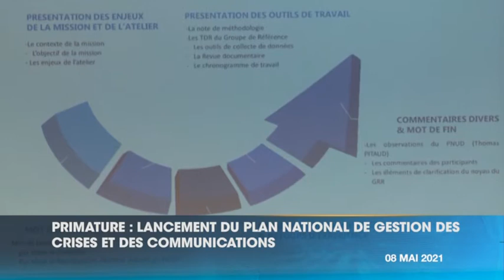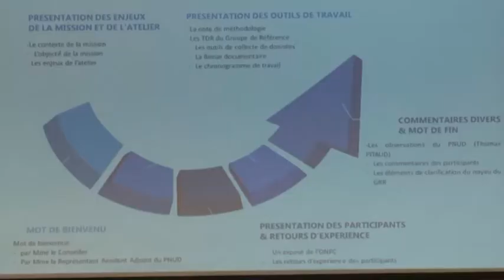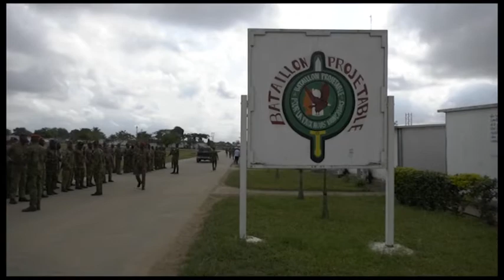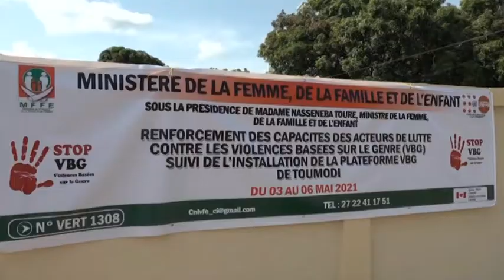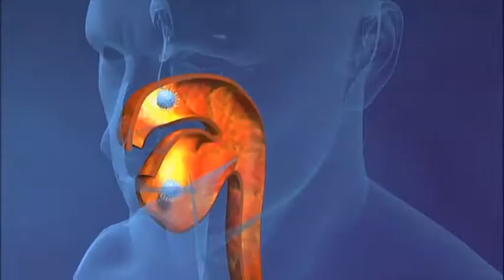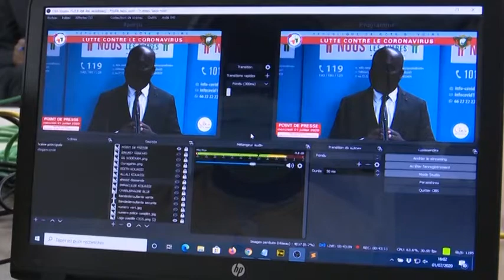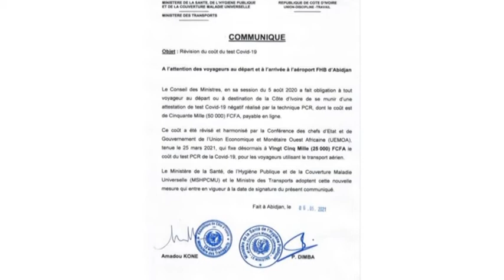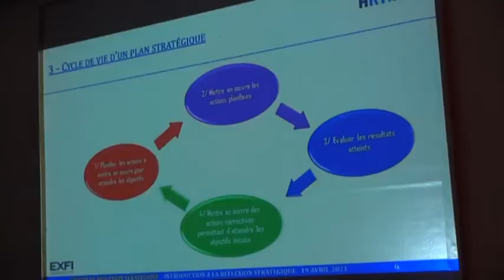Le 13 Heures de RTI 1 du 08 mai 2021 par Hermann Guivé